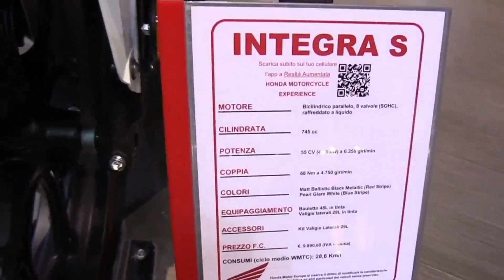Honda Integra S 750 Maxi Scooter , THE COOLEST MOTORCYCLE